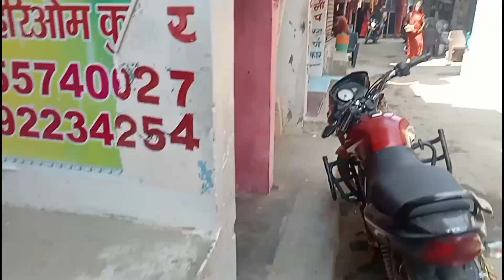🪔8jaam khatam Ho Gaya 🎎